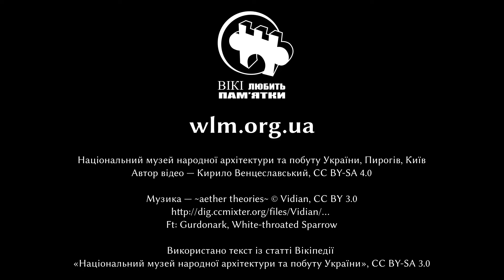Музей просто неба в Пирогові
Результати спецномінації «Відео» фотоконкурсу «Вікі любить пам'ятки» 2020 року.

Третє місце посів новий учасник нашого конкурсу — Кирило Венцеславський. На його відео —  музей просто неба в Пирогові.

Ft: Gurdonark, White-throated Sparrow